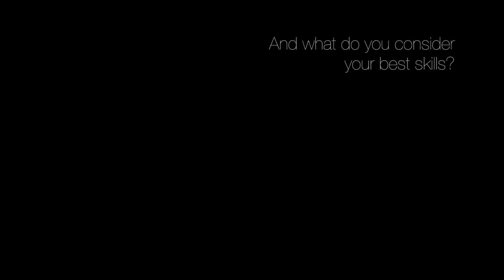How do the skills I gain from my joint honours degree make me employable?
Filmed at the Stage 1 Joint Honours Employability Event in November 2015, keynote speaker Anthony York (Director at Only People) explains what makes a good employee, and Joint Honours alumni talk about their degree at Derby and how it made them employable.

You can find more about Joint Honours degrees at Derby on our webpages

If you are a current Joint Honours student, make sure you follow our Facebook page for updates and information about future events